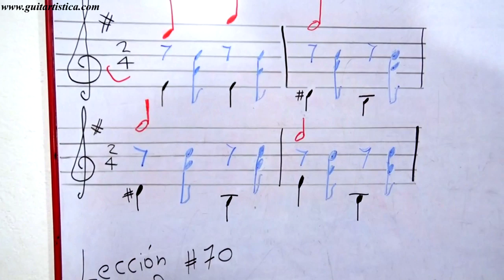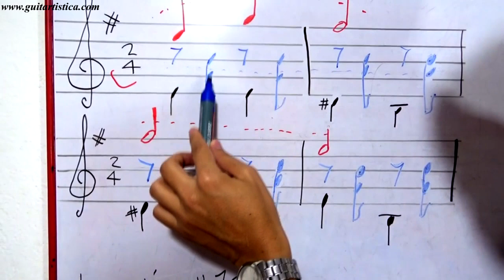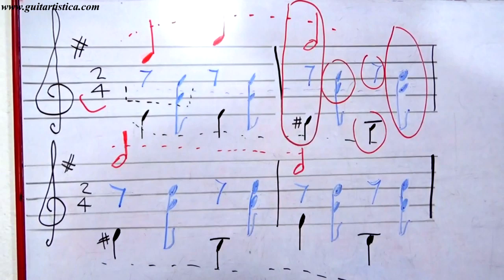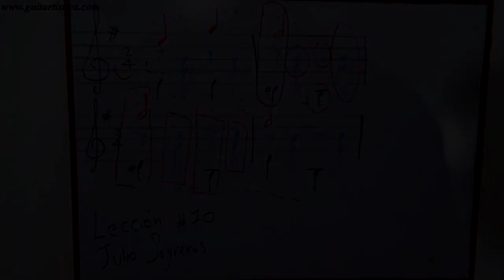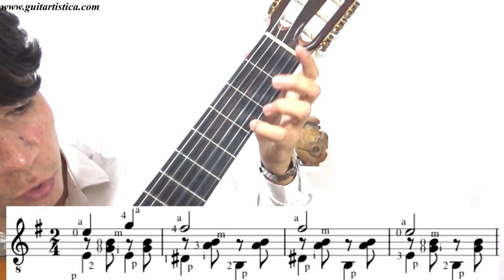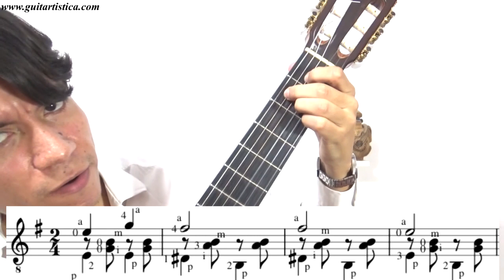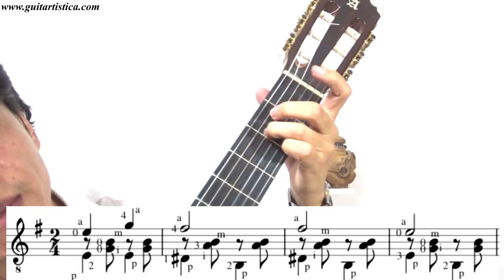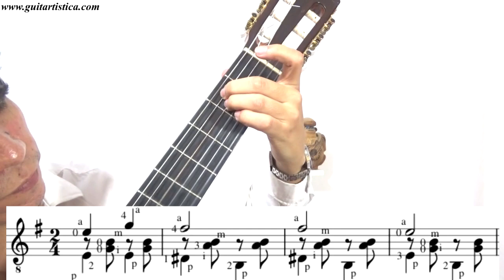Curso Guitarra Clasica 17 | Leccion Setenta Julio Sagreras Pimera Parte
¿Que tal Colegas? ¿Como vamos? Con gran felicidad les comparto el curso que junto con el de Fingerstyle me han pedido durante mas de 10 años, el curso de Guitarra Clasica. Estamos en lanzamiento y cupones, no te olvides escribir aqui para obtener tu cupon.

Como saben los que ya me conocen, y los que no, este es un curso progresivo, metódico, relajante, ameno, divertido y sin lagunas. Con la calidad pedagógica de los mas de 10 años de experiencia enseñando online de Guitartistica.com y el profesor Diego Erley Duran.

Te animo a que te nos inundemos en esta nueva y hermosisima aventura llamada Guitarra Clasica :)

Nivel 1 del curso
0 Presentación curso. Expectativas, alcance, requisitos y recomendaciones.
1 Como tomar la Guitarra Clásica, correcta posición para tocar.
2 La escala natural y la escala cromática.
3 Uñas y dedos, tocar escala natural y cromática, ejercicio.
4 El pentagrama y la clave de sol, nombres de líneas y espacios.
5 Como ubicar las notas de la Guitarra en el Pentagrama.
6 Figuras musicales. La Negra y su aplicación a una famosa melodía.
7 Figuras Musicales. Las corcheas y su aplicación a una famosa melodía.
8 Las Armaduras musicales y su uso. Concepto de tonalidad.
9 Concepto de compas 2/4, 3/4 y 4/4. Uso y aplicación.
10 Nuestro Primer Arpegio Clásico, explicación súper detallada.
11 Ligados ascendentes y descendentes. Notación y Ejecución.
12 Pieza #1. Minueto de Bach y aplicación de los ligados.
13 Alteraciones de Armadura y de Compas. Uso y aplicaciones de #, b, y becuadro.
14 Figuras Musicales. Redondas y Blancas, aplicación a una famosa melodía.
15 Silencios de Corchea, Negra, Blanca y Redonda. Aplicación y uso práctico.
16 Ligadura de Prolongación. Aplicación y uso práctico.
17 Pieza #2, Lección 70 Sagreras Parte 1.
18 Pieza #2, Lección 70 Sagreras Parte 2.
19 Pieza #2, Lección 70 Sagreras Parte 3.
20 Pieza #2, Lección 70 Sagreras Parte 4.

Nivel 2 del curso
21 Escala de Do Mayor Dos Octavas Gimnasio Guitartistica.
22 Patrón Escalas Mayores. Escala de Sol Mayor 2 octavas, Gimnasio Guitartistica.
23 Patrón Escalas Menores. Escala de La Menor 2 Octavas, Gimnasio Guitartistica.
24 Navegando por el Diapasón. Escala de Fa Mayor 3 octavas. Gimnasio Guitartistica.
25 Cejillas Totales y Parciales. Notación y Ejecución.
26 Puntos de Repetición y Casillas en las piezas musicales.
27 Figura musical. Las Semicorcheas y sus silencios. Ejecución, grupos rítmicos y
aplicación.
28 Pieza # 3 Andantino Ferdinando Carulli Parte 1.
29 Pieza # 3 Andantino Ferdinando Carulli Parte 2.
30 Pieza # 3 Andantino Ferdinando Carulli Parte 3.
31 Pieza # 3 Andantino Ferdinando Carulli Parte 4.
32 Recapitulación del curso. Repaso conceptos aplicaciones aprendidas.
33 Lectura, escritura, ejecución e identificación de acordes en el pentagrama.
34 El puntillo, el tresillo de Corcheas. Aplicación a una famosísima pieza de Guitarra,
“Romance”.
35 La expresión musical. El movimiento, las Dinámicas y la Articulación.
36 Adornos y Notas de Gracia. Trino, Apoyatura, Mordente, Glissando, Vibrato y
Acciaccatura.
37 Pieza # 4 Lagrima. Francisco Tárrega Parte 1.
38 Pieza # 4 Lagrima. Francisco Tárrega Parte 2.
39 Pieza # 4 Lagrima. Francisco Tárrega Parte 3.
40 Pieza # 4 Lagrima. Francisco Tárrega Parte 4.
41 FINAL. Consejos y Tips. Libros, Canales Youtube, Webs y Piezas de Regalo Bonus Track.

julio salvador sagreras,
curso guitarra,
guitarra clasica,
aprender guitarra,
lecciones guitarra,
clases guitarra,
aprender musica,
curso guitarra,
guitarra desde cero,
guitarra clasica,
como tocar,
tocar guitarra,
academia guitarra,
leer partituras guitarra,
solfeo guitarra,
leer partituras,
piezas clasicas guitarra,
curso guitarra clasica,
guitarra clasica lecciones,
guitarra clasica clases,
tutos guitarra clasica,
aprender guitarra clasica,
arpegios guitarra clasica,
tocar arpegio clasico,
arpegiar guitarra,
tutorial musica clasica,
arpegios guitarra,
guitarra clasica estudios,
arpegios en guitarra clasica,